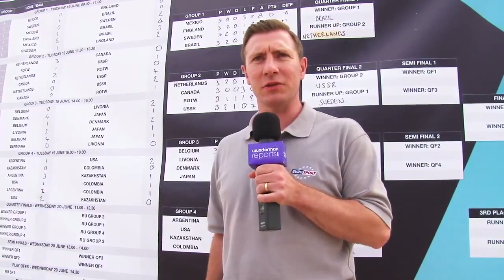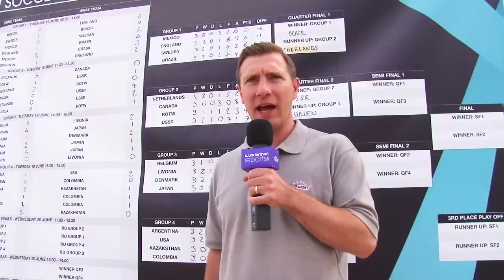Beach Soccer World Cup 2012 Cannes Lions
Beach Soccer World Cup 2012 Cannes Lions -- Kazakhstan Team